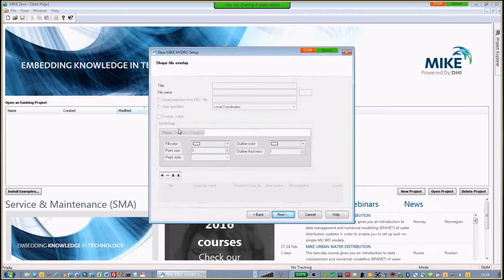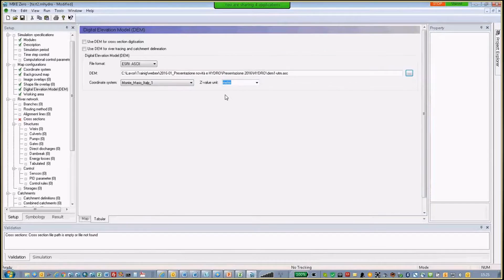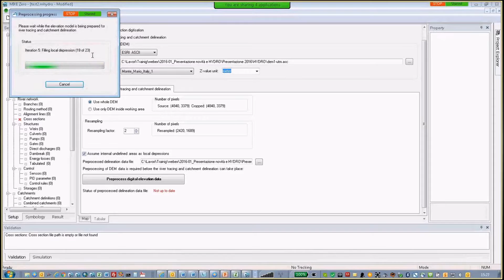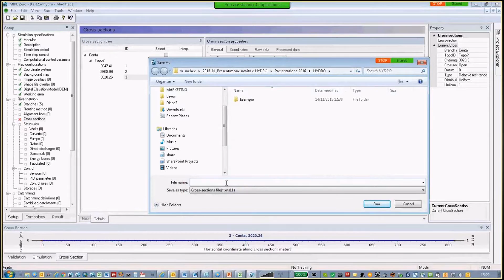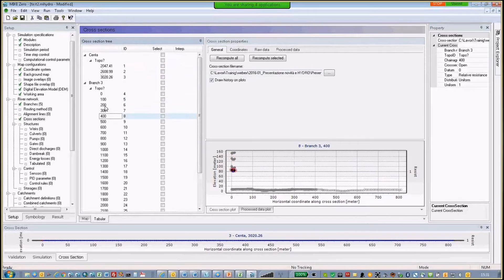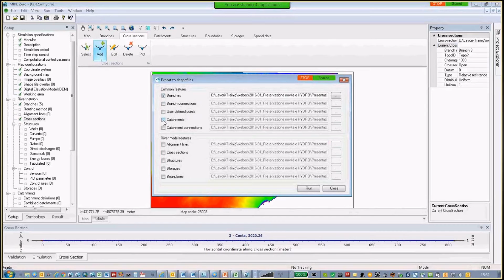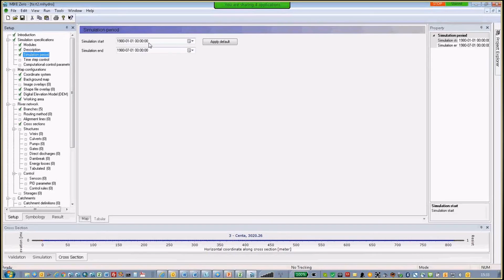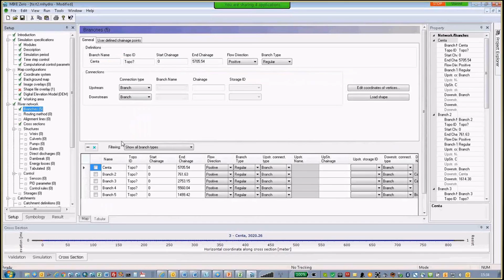MIKE HYDRO River parte 2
Guida introduttiva a MIKE HYDRO River 2016